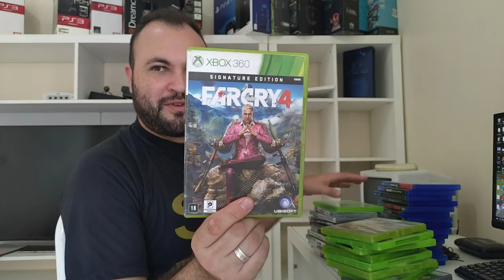Primeiros Games de 2021